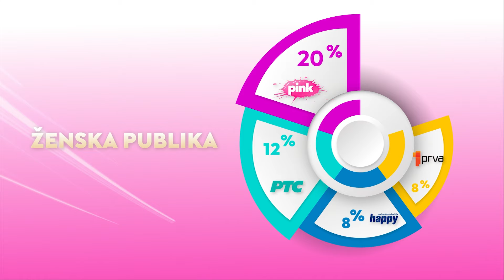Tv Pink - Istraživanje gledanosti za 02.10.2024.